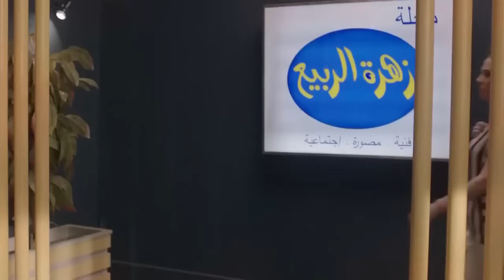🔥🔥 عايز تعرف مقاس ملابسي الداخلية تعالي 😉 دخلوا مع بعض الحمام